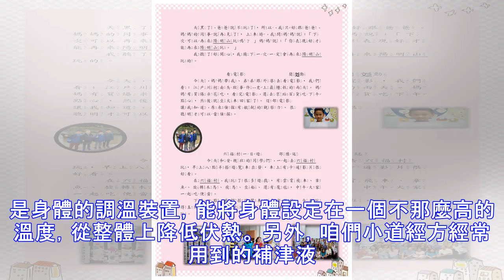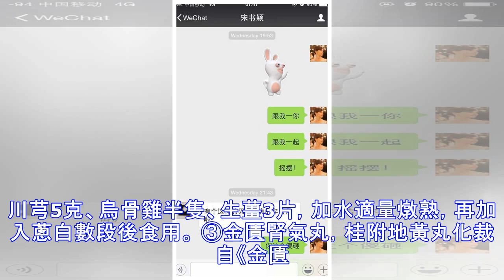吃飯吃到滿頭汗？您不可不知道的消息！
夏天出汗很正常，但是有些人的出汗實屬異常。 在吃飯的時候滿頭大汗，就是其中有代表性的現象。 那動不動滿頭大汗，到底身體哪裡出了問題？ 滿頭大汗，是病！ 如果平時怕冷、動則汗出，首先要考慮到的就是在表的陽氣不足了，固攝不住汗液了。 這個咋理解呢？電磁鐵在通上電後，鐵粉才能吸附在上面，如果電量不足，鐵粉就容易掉下來。 這個電量可以理解為在表的陽氣，有固攝之力，如果表陽不足，毛孔不能正常的開合，就容易出汗。 另外，很多人平時飯量大，口臭，吃飯的時候滿頭大汗，這是身體有伏熱的情況。 因為身體有伏熱，所以容易出汗。 什麼是伏熱呢？現代人一般都有伏熱，因為現代人都是津液不足之人，津液不足，就容易產生鬱熱，伏熱。 這個道理好比是大夏天太陽底下的一盆水，因為水量不足，循環差，水溫很快就燙手。 如何對治？ 針對在表陽氣不足的出汗，經方——桂枝加附子湯可以對治。 桂枝加附子湯原方： 方中的附子是炮附子哦！炮附...